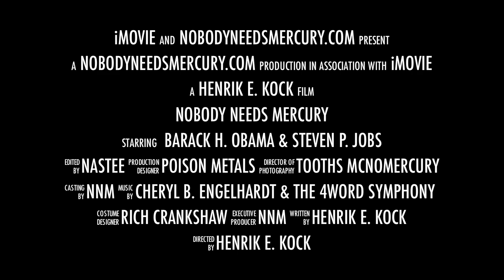"NoBody needs mercury!" animated trailer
Watch Steve Jobs and Barack Obama team up fighting against the worldwide mercury pollution of man and nature plus fighting for a global ban of man-made mercury products and sources together with the "Nobody needs mercury!" info health project and other active anti-mercury NGOs!

So, enjoy this short "Nobody needs mercury!" trailer before the end-of-Spring 2013 launch of the full animated info video (approx. 10 minutes)!